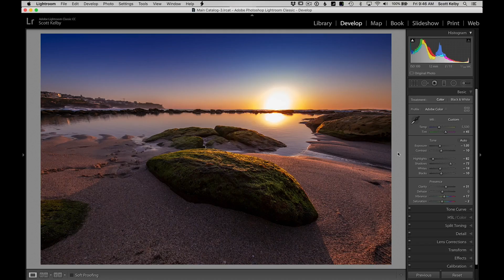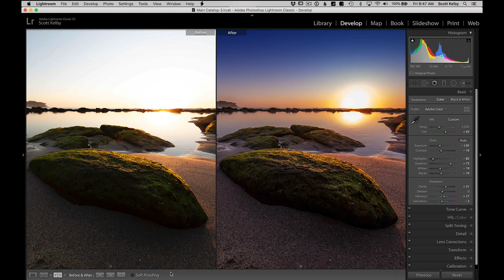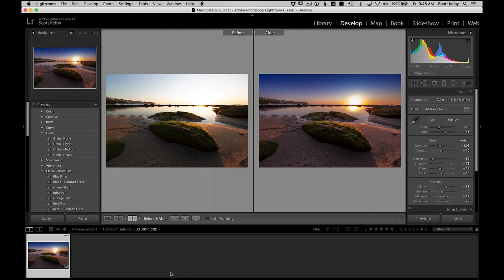Lightroom Tips: The Hidden Power of Before & After Previews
Shutterbug's Lightroom expert Scott Kelby explains all the different ways you can use Lightroom's Before & After previews to instantly see editing changes to your images.